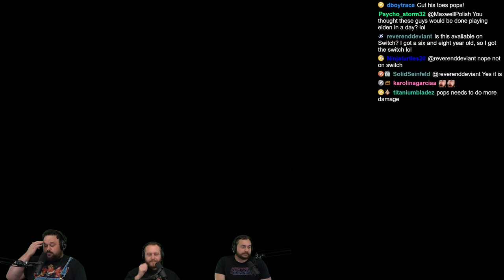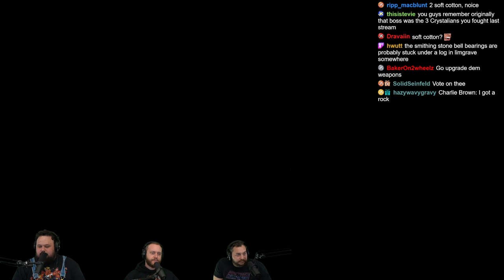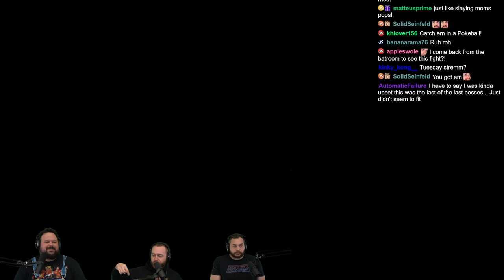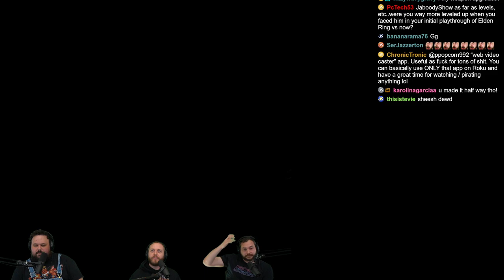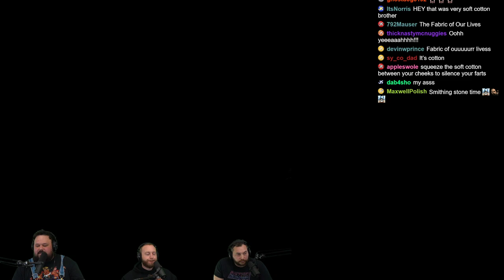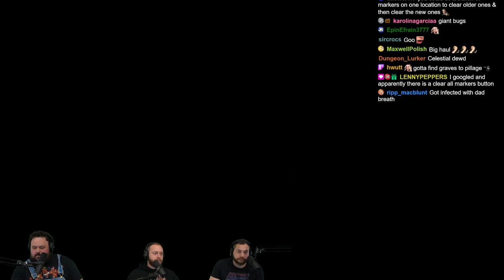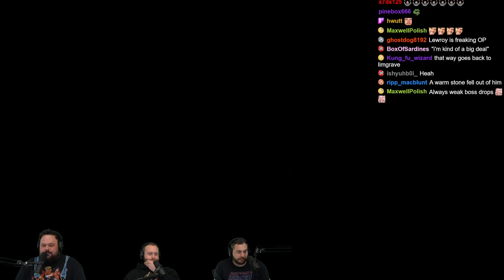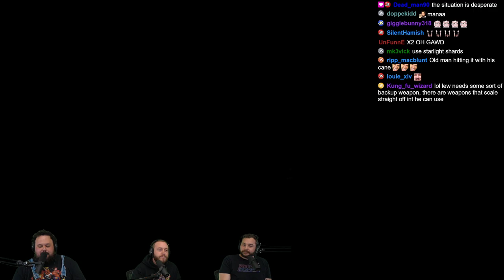Elden Ring Co-Op Randomized: Dragons & Meteors!